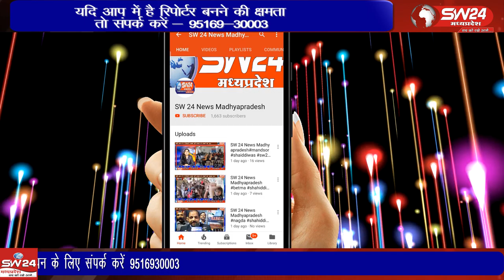Ganjbasoda- मध्यप्रदेश का किसान पूर्ण रूप से हमारे साथ में हैतीनों कृषि कानून किसानों के हित में हैं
मध्य प्रदेश का किसान पूर्ण रूप से हमारे साथ में है और तीनों कृषि कानून किसानों के हित में हैं यह बात क्षेत्रीय सांसद रमाकांत भार्गव ने पत्रकार वार्ता में कही क्षेत्रीय सांसद भार्गव आज अधिकारियों के साथ एसमीक्षा बैठक के लिए आये थे। गंज बासौदा से मुकेश चतुर्वेदी रिपोर्ट